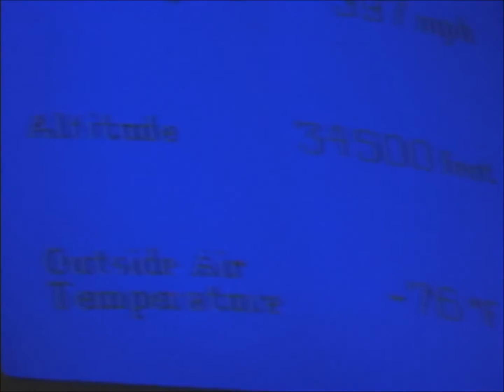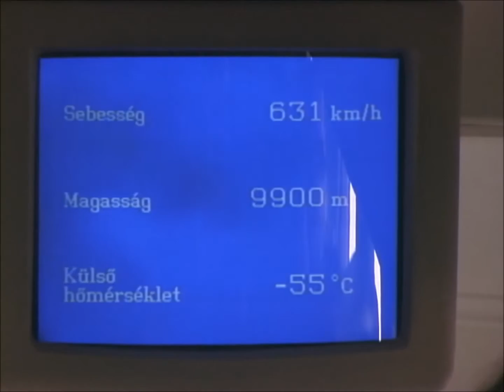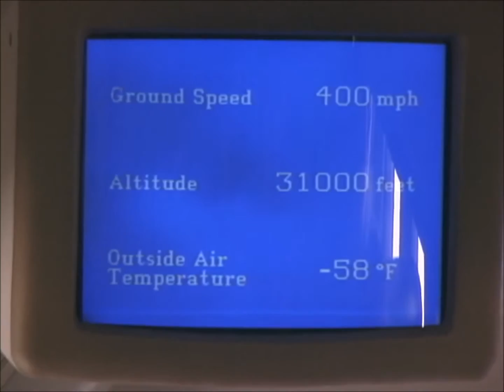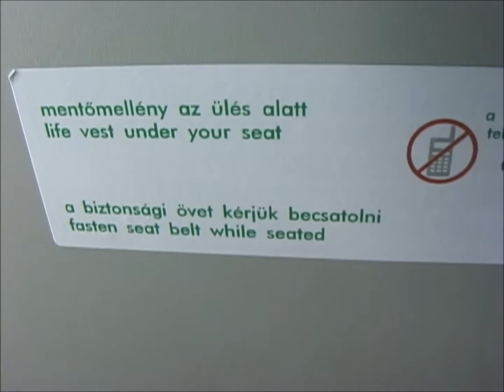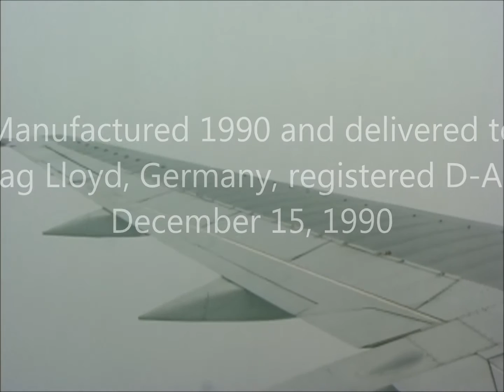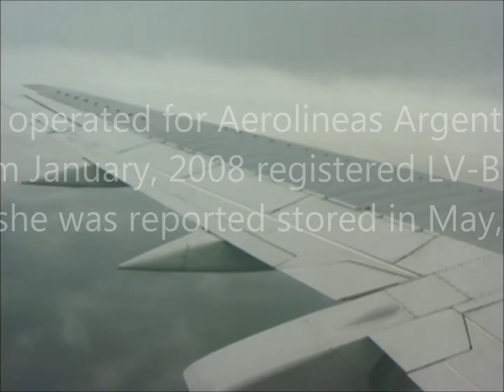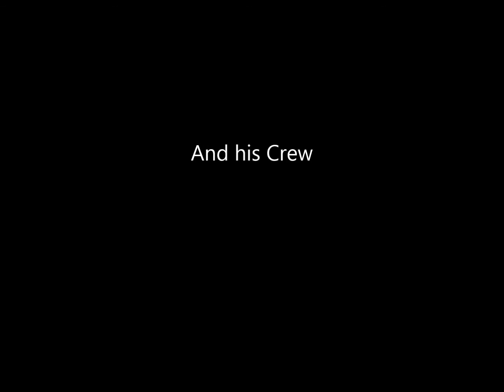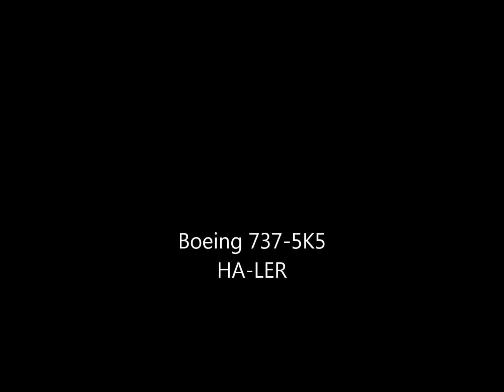THE SIGHT & THE SOUND 7/7 : Malev Hungarian B 737-500 HA-LER documentary from Budapest to Zurich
MALEV HUNGARIAN AIRLINES B 737-5K5 HA-LER
BUDAPEST - ZURICH

This video features the return flight onboard Malev Hungarian Airlines B 737-500 HA-LER back from Budapest to Zurich after two final rotations onboard Malev TU-154B before retiring in March 2001. I uploaded this video in my "Classic channel" because Malev Hungarian Airlines is history.

History of B 737-5K5 HA-LER

Airframe 24926 was manufactured 1990 and delivered to Hapag Lloyd, Germany, registered D-AHLD, December 15, 1990. This aircraft operated for Malev Hungarian Airlines, registered HA-LER
from December 22, 1998 until early 2004. She returned to Germany and operated for Hapag Lloyd Express, registered D-AHLD again from early 2004 until January 15, 2007. D-AHLD operated for TUIfly from January 15, 2007 until January, 2008. She operated for Aerolineas Argentinas from January, 2008 registered LV-BNM, until she was reported stored in May, 2012.

Flight details
Flight : MA 568
Date : Tuesday, March 20, 2001
Aircraft : Boeing 737-5K5
Registration : HA-LER
Former registrations :
- D-AHLD (Hapag Lloyd, Germany)
Later registrations :
- D-AHLD (Hapag Llyod Express, TUIfly)
- LV-BNM (Aerolineas Argentinas)
Built : 1990
From : Budapest (BUD)
To : Zurich (ZRH)
Take Off : 13.10 h (1210 UTC)
Touch Down : 14.42 h (1342 UTC)
Flying time : 1 hour 32 minutes
Distance : 804 km
Altitude : 33.000 ft / 10.100 m
Speed : 629 km/h
Captain : Söjtöry, Zoltan
Cabin Crew : Csonka, Gizella